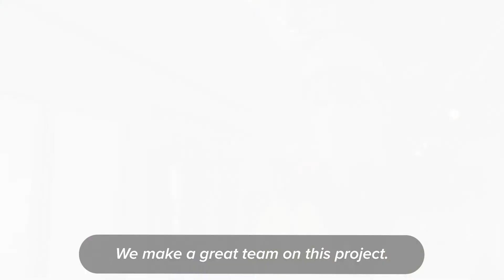Forest Hills Public Schools Orchard View Elementary Construction Tour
Tour Forest Hills Public Schools Orchard View Elementary with Josh Rondeau, Project Superintendent!

Owen-Ames-Kimball Co., (O-A-K) is a commercial construction management firm headquartered in Grand Rapids, Michigan. Building since 1891, O-A-K serves clients within seven distinct industries, including K12, Higher Education, Commercial, Government, Healthcare, and Aviation.